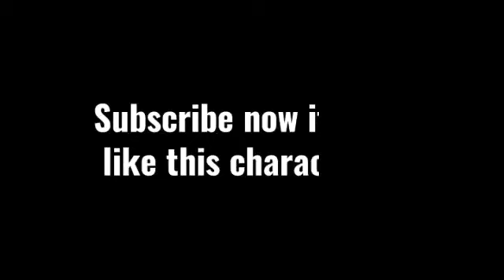How to Unlock Algeria (AF-94) in Head Basketball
Follow if have you have a instagram account for posts if I don't post here. also if have any questions I would usually chat with you here as well